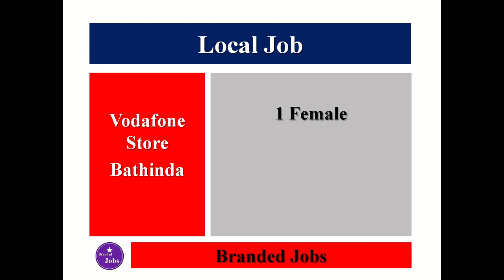Vodafone Recruitment for Male/Female by Mehra Videos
Vodafone recruitment